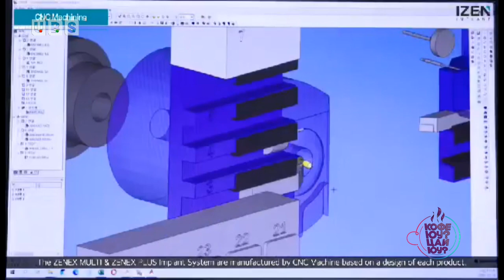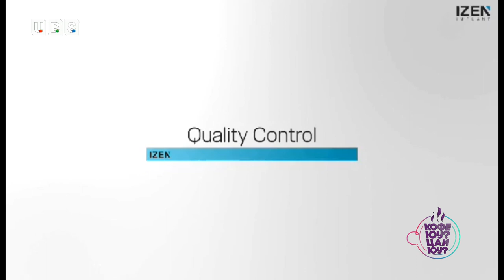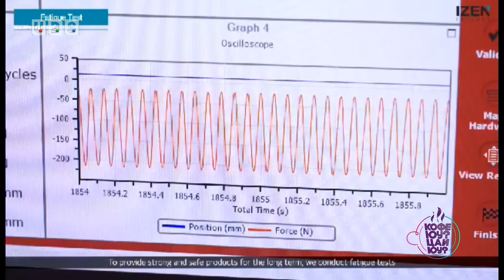Кофе юу ? Цай юу ?- World Medi & Beauty Co., Ltd, БНСУ-ын IZEN IMPLANT компани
Ворлд меди энд бюүти ХХК – Утас: 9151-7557, 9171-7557
Facebook page: World Medi & Beauty Co., Ltd
БНСУ-ын IZEN IMPLANT компани